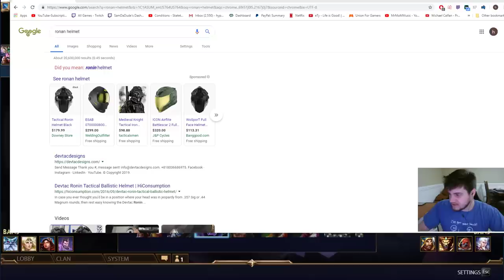Smite - ALL I GOTTA DO IS BAN YMIR - Grandmasters Ranked 1v1 Duel